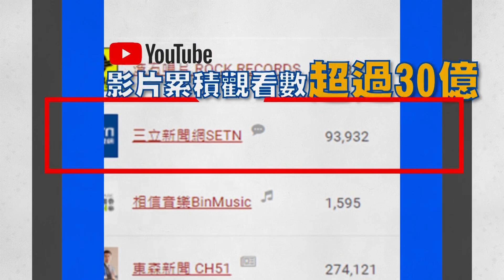城中城公祭／蔡英文、陳其邁親赴公祭 送46亡者「走完最後一哩路」│政常發揮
友邦連結區
◎ 訂閱【三立新聞網】最新影片搶先看